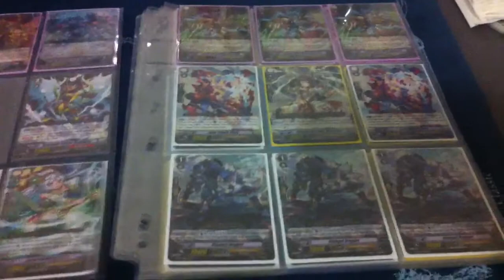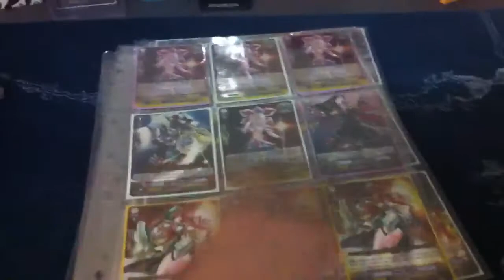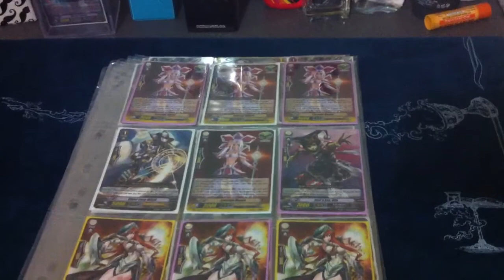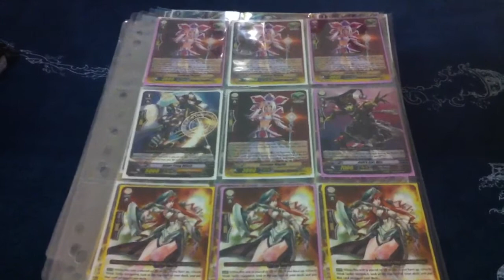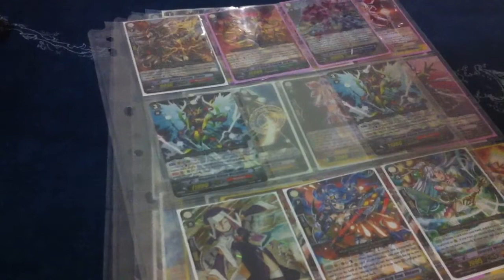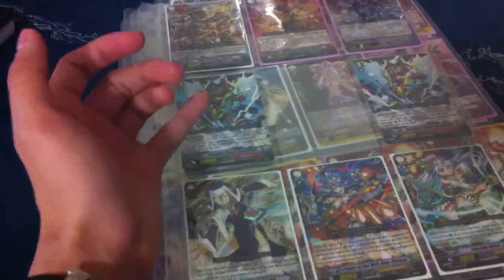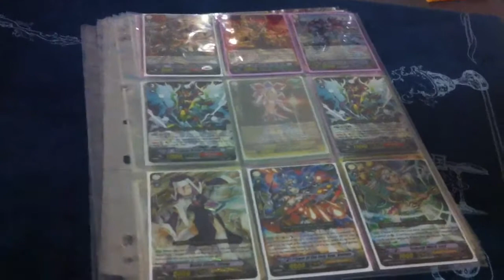Vanguard Cards For Sale and Rant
I talk about why I'm quitting an why I'm tired of this game xP hit me up if you wanna purchase and cards. If you wanna trade it has to be yugioh strictly!!!